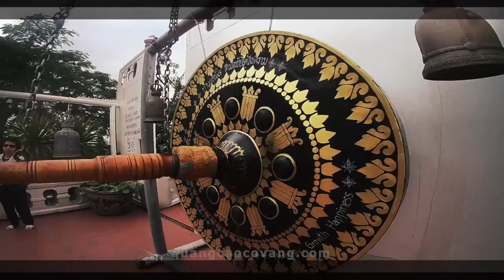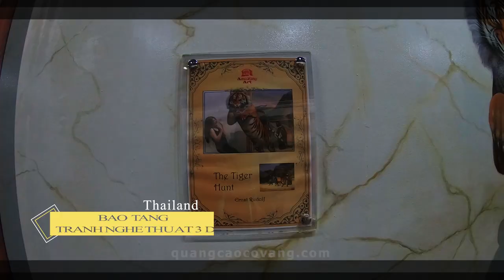Thailand Picture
➡️Công Ty Quảng Cáo Cọ Vàng là đơn vị hàng đầu trong lĩnh vực sản xuất phim quảng cáo phim tự giới thiệu doanh nghiệp.
➡️Chúng tôi cung cấp các giải pháp tổng thể cho doanh nghiệp về các lĩnh vực sản xuất phim, lĩnh vực quảng cáo: - Sản xuất phim quảng cáo, TVC 30s, 20 s, 15 s - Sản xuất phim tự giới thiệu doanh nghiệp - Sản xuất phim tài liệu .
➡️Với đội ngũ đạo diễn tâm huyết tài ba, đội ngũ quay phim chuyên nghiệp, đội ngũ 3D, dựng phim chuyên nghiệp.
➡️ Dịch vụ thiết kế - in ấn, quà tặng, vật phẩm quảng cáo (posm) , Dịch vụ digital marketing
Địa Chỉ :211 Kinh Dương Vương , Phường 12 , Quận 6 , TP. Hồ Chí Minh.